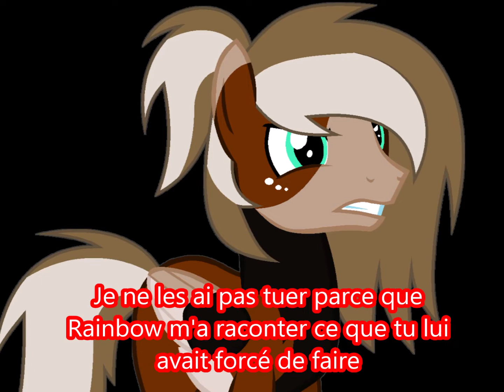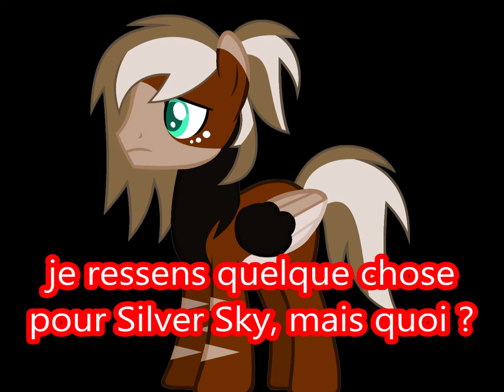MLP l'aventure de Silver Sky partie 15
Hans Zimmer - Troubles au paradis